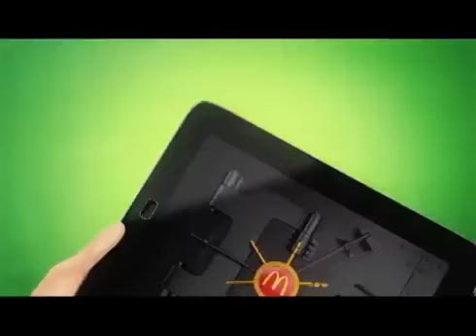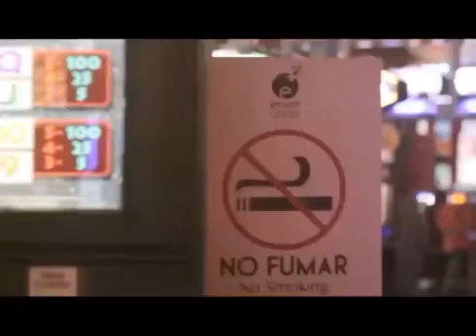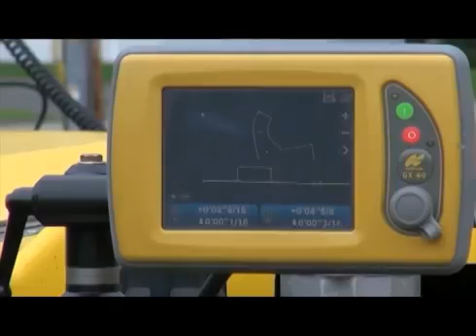Arturo Fellay nos habla de Adopción Ilegal en el NicoLate Show